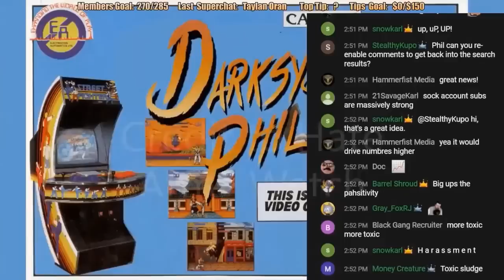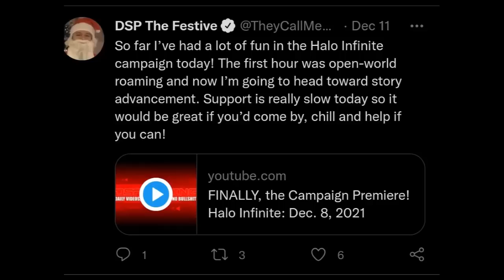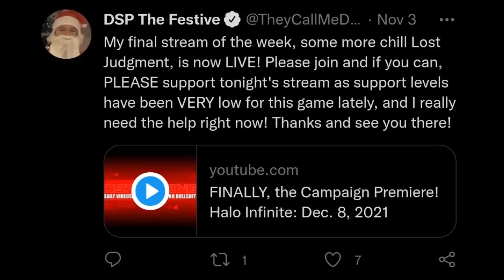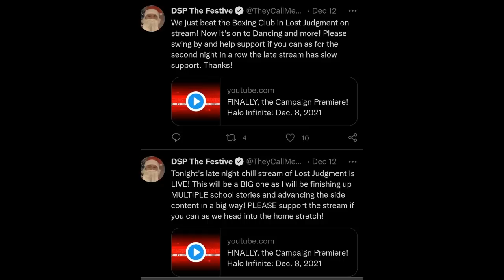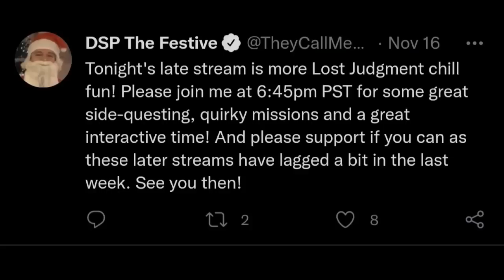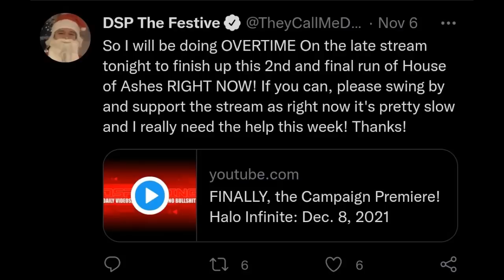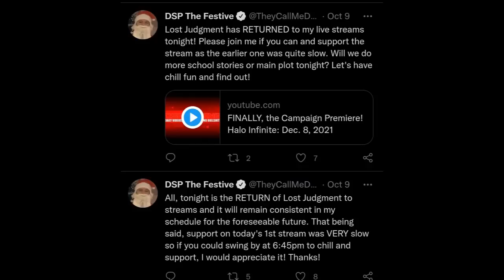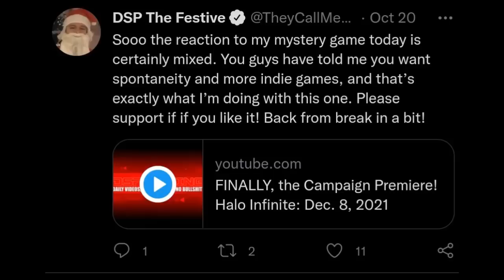The Art of The Beg Tweet (Plus Special Video at The End)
Video used from Hate Army Watch - DSP declares war on the Kiwifarts! (09/12/2021)

Special surprise video - Ludwig World Order: DSP Tries It - Being A Public Sex Pest

I dont check twitter very often, but I will get back to you eventually. Pls include your YT name, so I know who you are. You'd be surprised how many names I remember 😁

Suprcrzy#1643